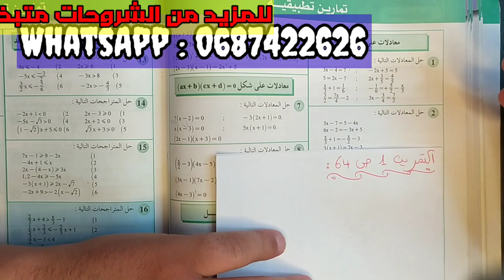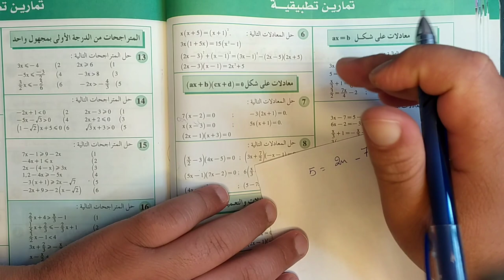المفيد في الرياضيات الصفحة 64 التمرين 1 2 درس المعادلات والمتراجحات من الدرجة الأولى شرح جد مبسط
exercice,inéquation,exercices,équations inéquations,équations,équations inéquations systèmes,équation,inéquations,equations inéquations et systèmes tronc commun,equation inéquation tcs biof,les équations et les inéquations et les systèmes,résoudre équations et inéquations avec exponentielle,equation et inequation 1ere s exercices,inéquations du second degré exercices,equation inéquation second, degré,equation valeur absolue exercice,

22,23,24,6,19,17